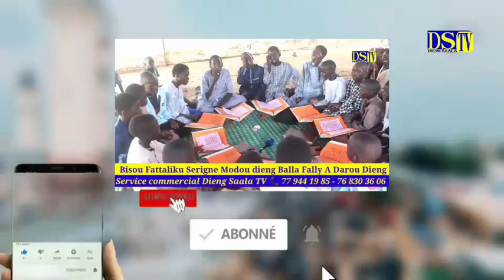Serigne cheikh kalla Gueye khassida ngontou xassida alieu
Touba
en live fallou
Serigne Fallou
Fallou
buzz
Serigne fallou Ndiaye
Serigne Khadim kébe
Serigne Khadim Gueye
cheikh Diop mbaye
Serigne MOUNTAKHA
Sabbonetoierigne Gora Mbaye
dieng Saala tv
accidente
Ousmane sonko
mollah morgun
marche ocass
Université cheikh Ahmadou Khadim
masalikoul djinane
porokhane 2023